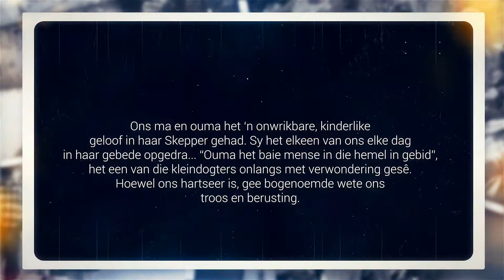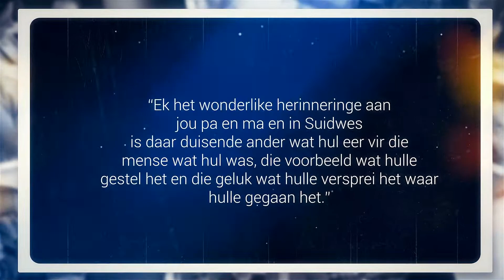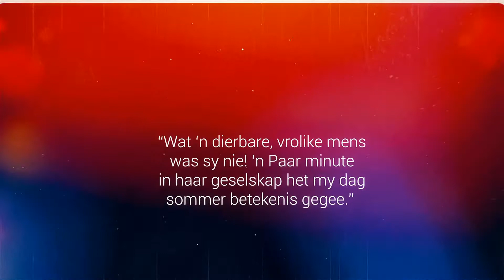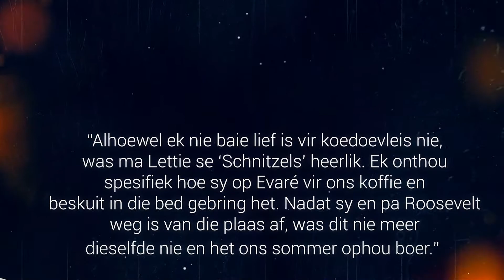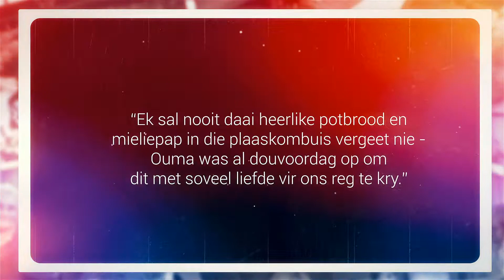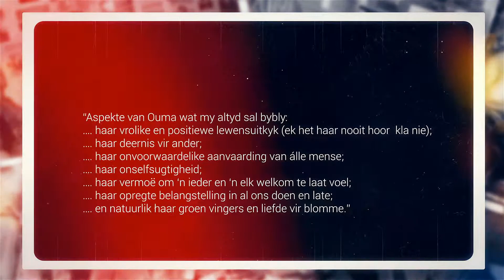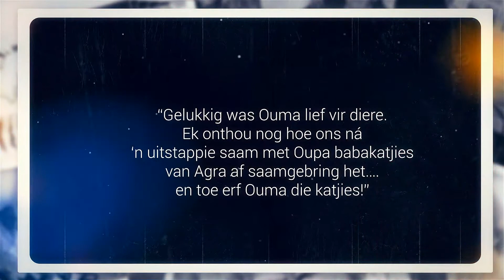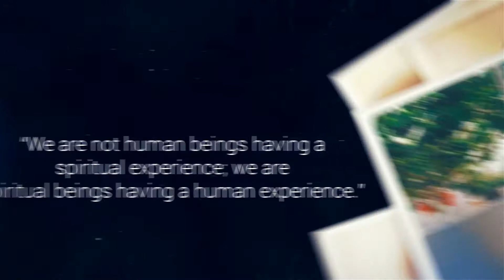Lettie Meyer-Eulogy video